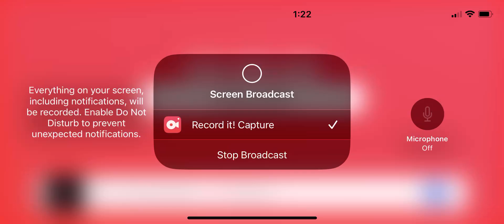Pixel gun 3D temple tournament ￼￼